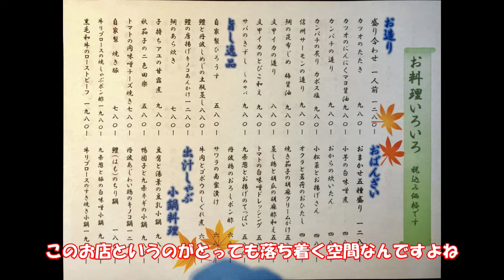私たち視覚障害者夫婦のデートスポット！安心できる京料理のお店♪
全盲の私も、昔は景色を楽しんだりしていました。
でも今は、やっぱり食べるのが一番ですかねー♪♪

このチャンネルでは全盲女子のリアルな日常を発信しています。
ご質問などありましたら、お気軽にコメントいただければと思います。
またお便りも大歓迎。動画内で紹介させていただきますので、以下のフォームからお送りください。

全盲ライターなみへいまるの電子書籍（エッセイ集）